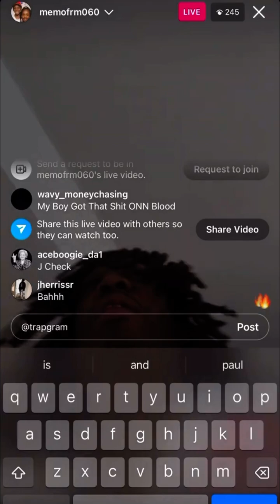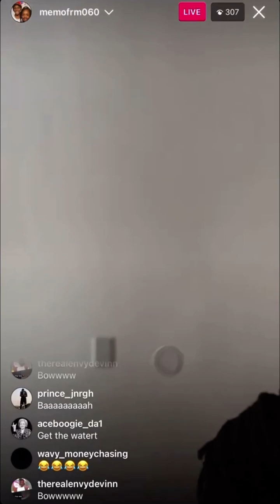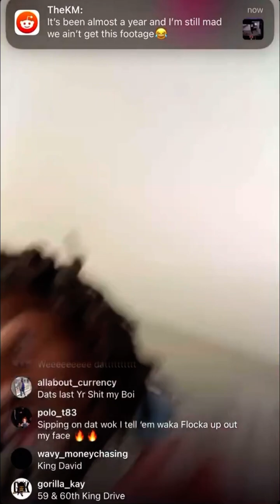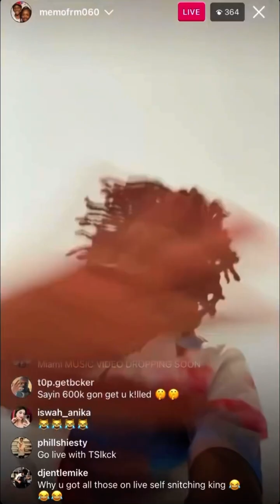Memo600 IG Live In Miami 3/19/23